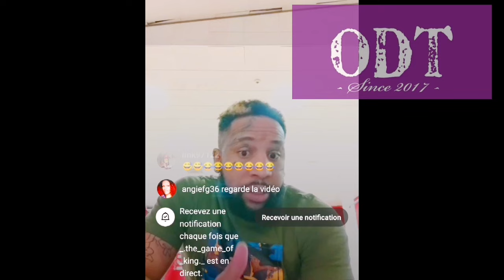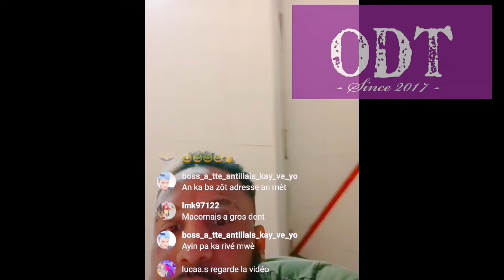🟣 [ EXTRAIT ] [ ILLUSTRATATTOO ] prétend avoir sauvé [ TOPAZ ] en lui prêtant 150€